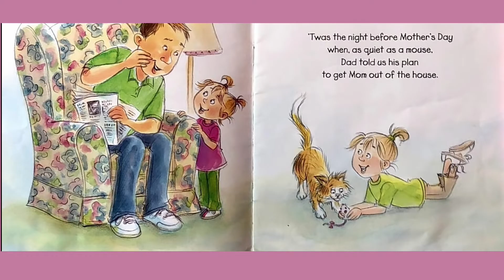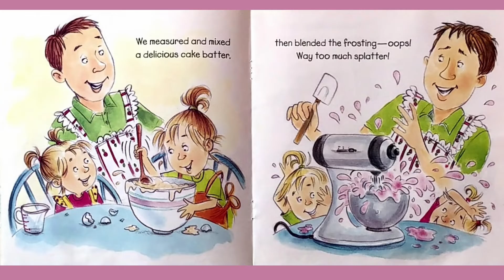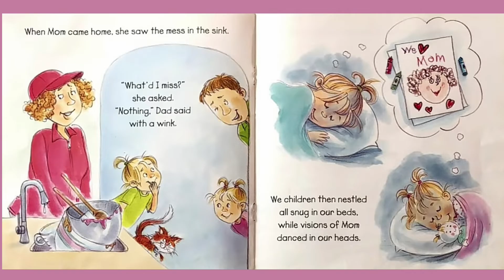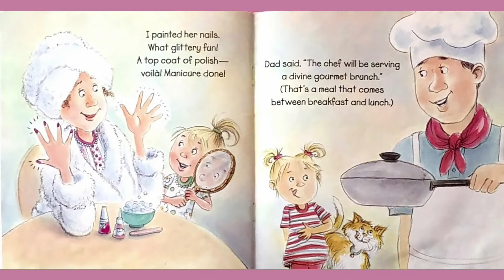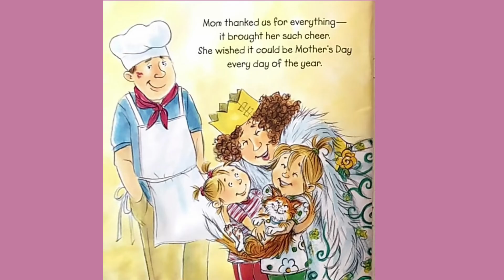The Night Before Mother's Day | Mother's Day Story | Read Aloud Story for Kids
- Natasha Wing